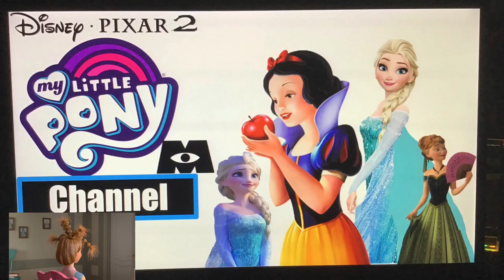(Disney / Pixar 2) Bryan The Movie: Descendants Wicked World (Audrey New You Don’t / Fixed)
If you want to see the Video Just Look at the Bottom Left of the Screen